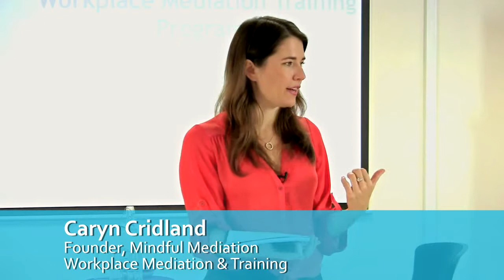Workplace Mediation: Benefits of Mediating